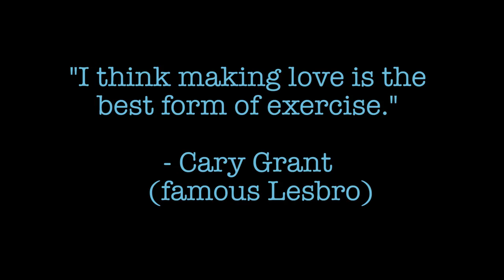LESBROS: "Exercise"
The ultimate Lesbro-class to tone that Lesbro-ass! Try Vickie & Luis's ultimate WORKOUT VIDEO!

And did you hear about the time Vickie & Luis found a lesbro for Emily? Disaster ensued!

Starring Vickie Toro & Luis Navarro

Director of Photography - Yuki Noguchi
Edited by Stephanie Diane

Production Coordinator - Suzy Pasqualetto
Production Interns - Becca Grumet, William McIntyre, Sierra Katow, Eli Thomas

Original Theme Song by Chris Thomas & Erika Cervantes
Sweet Graphics by Erika Cervantes
Production Sound - Mike Robertson

Comediva. Where the funny girls are.